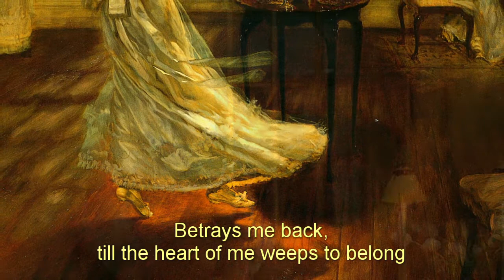Moments In Time - Gordon reads 'Piano' by DH Lawrence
Today Gordon reads out the poem 'Piano' by D H Lawrence and chats about how music takes us instantly back to places and times we remember. Music can make us think about where we first heard a melody or a song or how it made us feel.